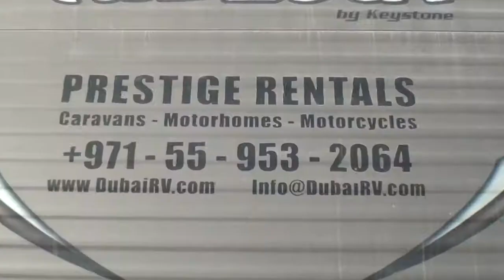Prestige's 32 ft. Hideout Trailer with Hollywood make-up mirror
Our 32 ft. Hideout trailer has 2 bedrooms, a slide out for living room and a Hollywood make-up mirror. It also has kitchen, bathroom, shower, TV set, rooftop & split ACs, a Hollywood make-up mirror & 110+ volt accessories (hair dryer & a curling iron). This unit is very suitable for your outdoor activities like film productions, photoshoots, TVC shoots & special events in the UAE.